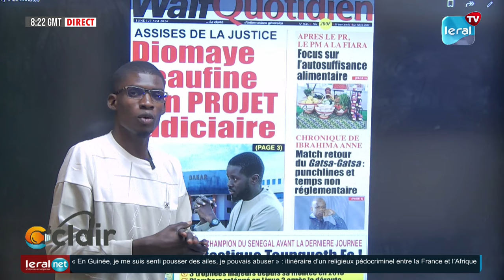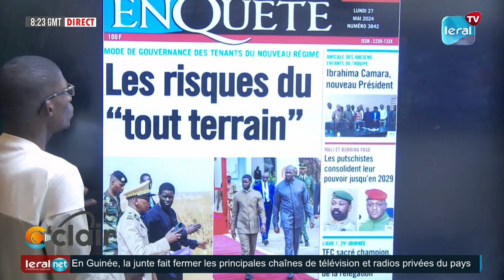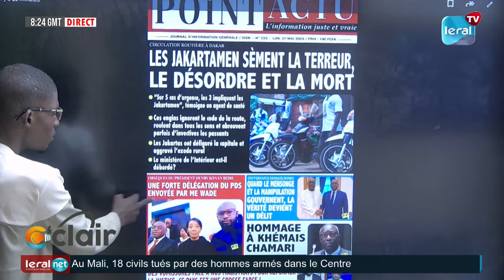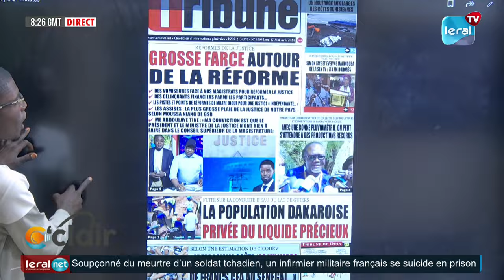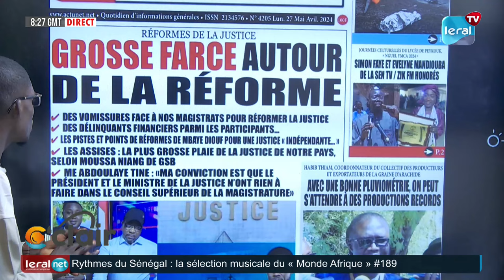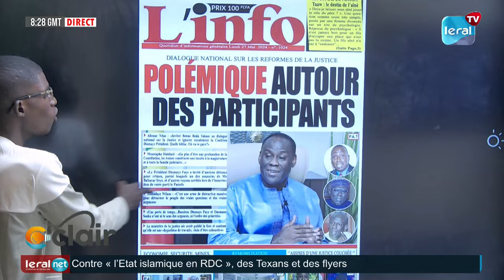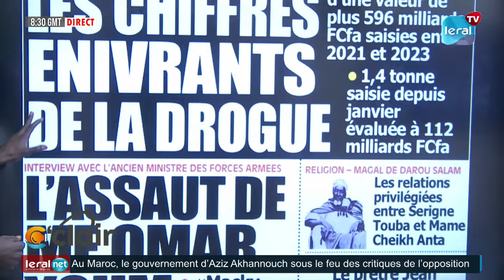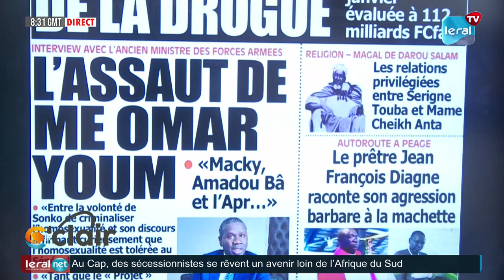REVUE DES TITRES AVEC ABDOULAYE NAAR